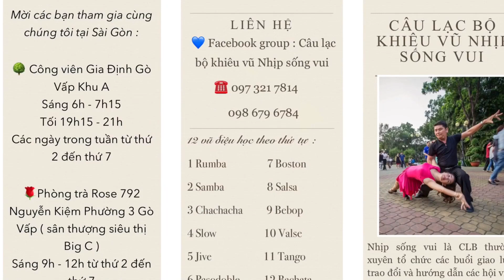Samba 10 | Câu lạc bộ khiêu vũ Nhịp sống vui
Mời các bạn tham gia cùng chúng tôi
💃🏻CLB Khiêu vũ NHỊP SỐNG VUI 🕺🏻

::: Tại Sài Gòn :
      🔹Công viên Gia Định khu A từ thứ 2 đến thứ 7 sáng 6g-7g15 , tối 7g15-9g
      🔹Phòng trà Rose 792 Nguyễn Kiệm P3 Gò Vấp (sân thượng siêu thị bigC đối diện Văn Lang) từ thứ 2 đến thứ 7 từ 9h đến 12h